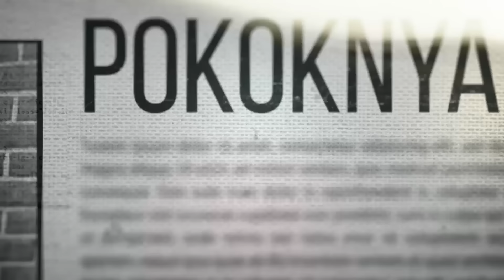AMAN BOS E12: BAHAYA! BERLIANA LOVEL BUKA-BUKAAN BIKIN SATU STUDIO KERINGET DINGIN!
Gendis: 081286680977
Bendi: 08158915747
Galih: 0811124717